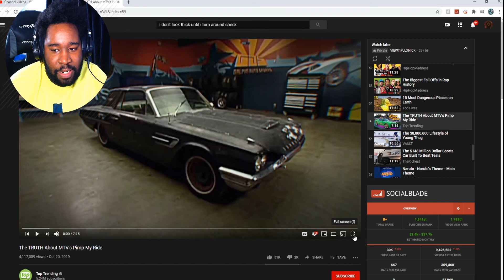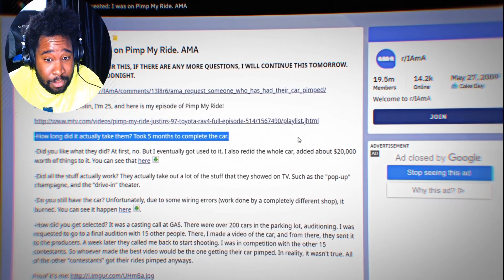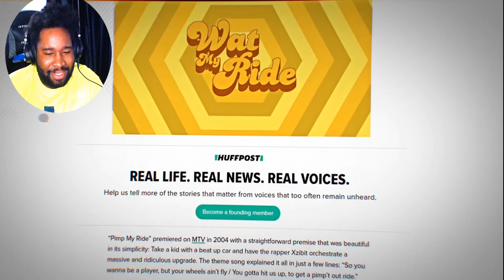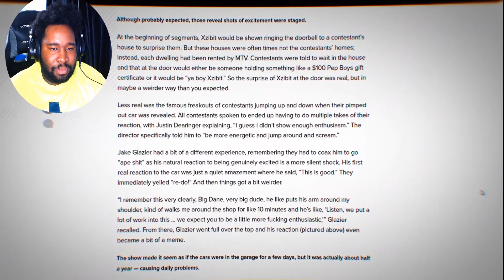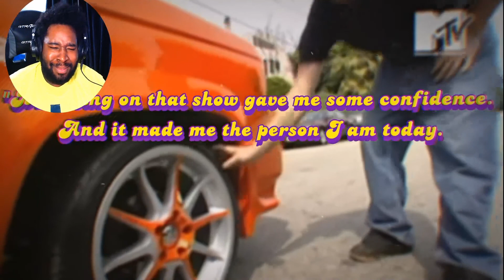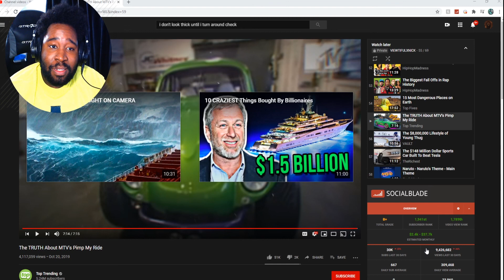The CAP is IMMACULATE HERE...The Truth about MTV's Pimp my Ride